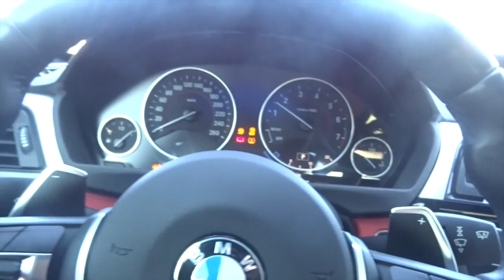WE'RE LEAVING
Going to Toronto!